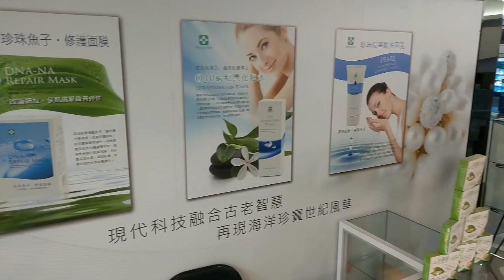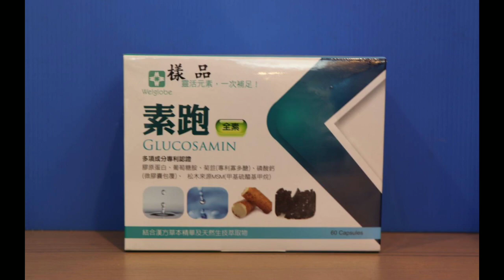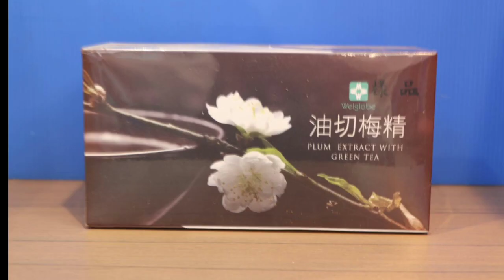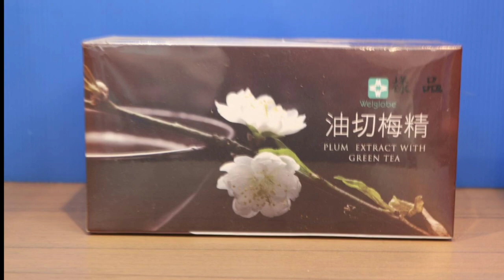萬國海洋生物科技